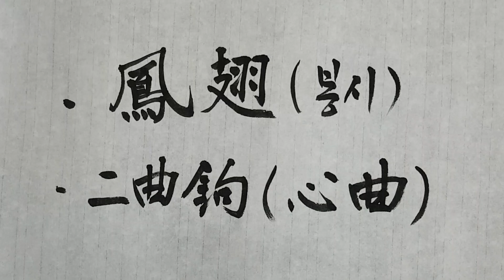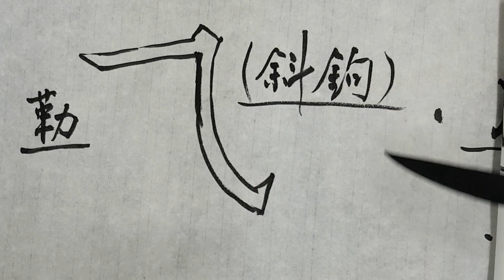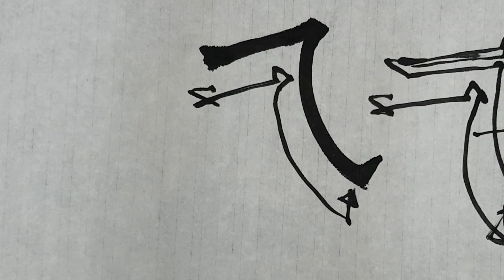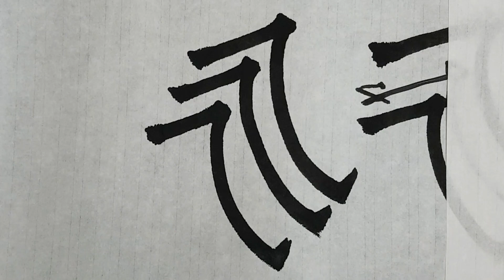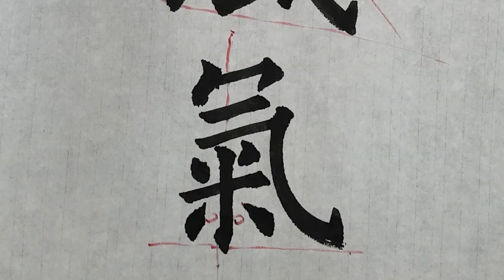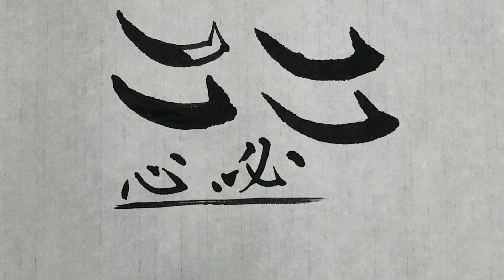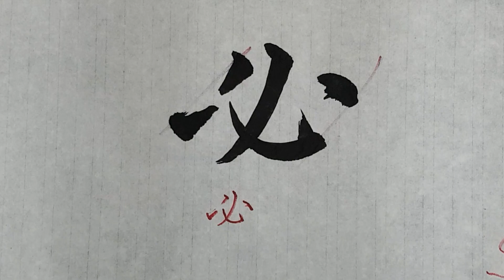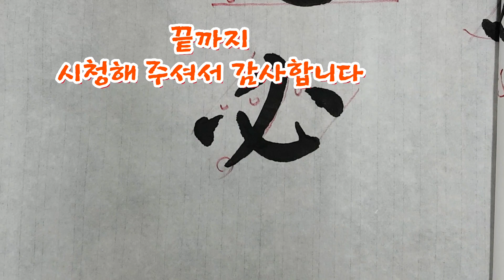🌈鳳翅 (봉시)를 아십니까? 사곡구,이곡구 관련 글씨 써 보기 기초필법 완벽하게~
봉시,이곡구 필법연구

통신강좌(온라인) 신청 수시접수